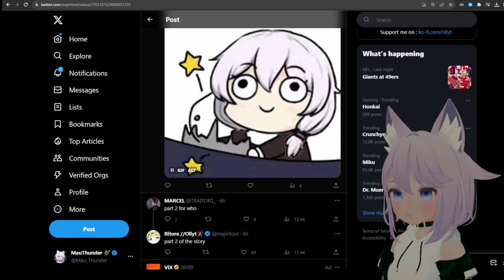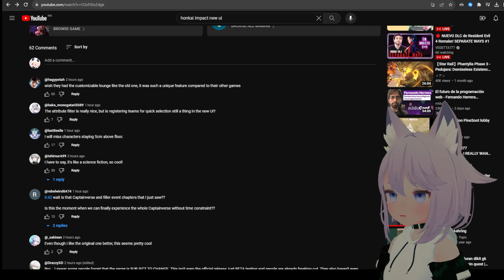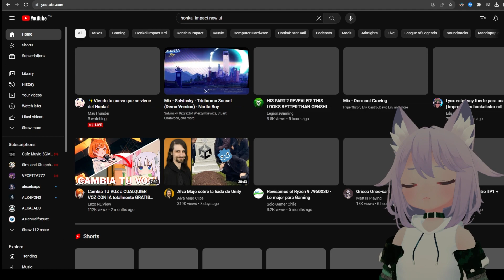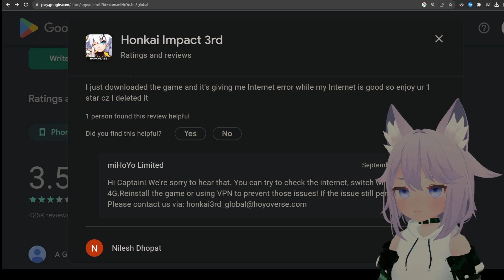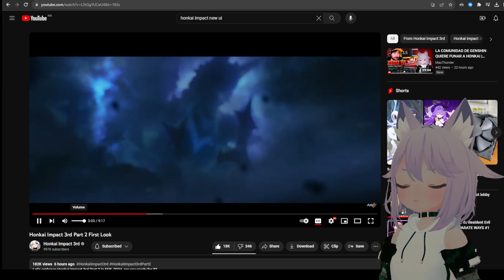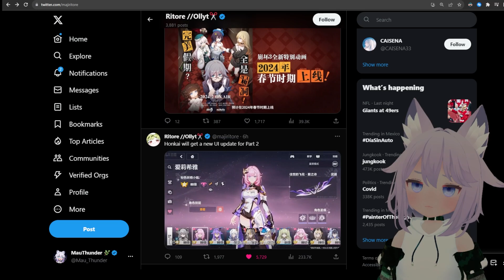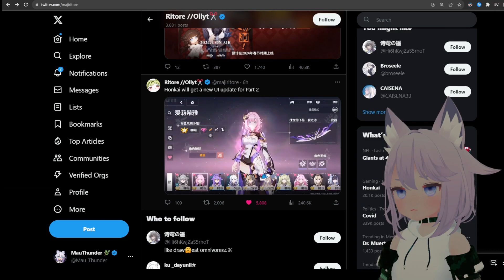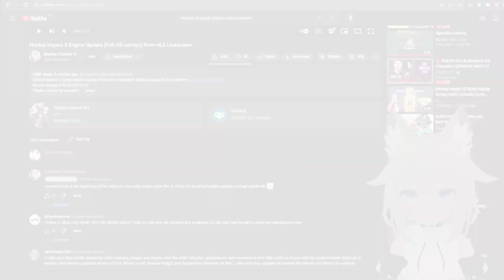Charlando sobre la nueva actualizacion de Honkai Impact 3rd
Charlando tranquilamente en stream de la nueva actualización de Honkai Imact, juego de Mihoyo / Hoyoverse y hermano mayor de Genshin Impact y Honkai Star Rail, vemos la actualización grafica, mecanica de combate y nueva historia con un nuevo reparto de personajes.

Tambien hablamos de las ultimas versiones de la actual historia del Honkai y sobre una supuesta pelicula que estará en producción para ser estrenada en 2024.